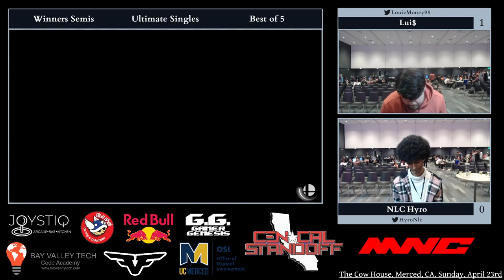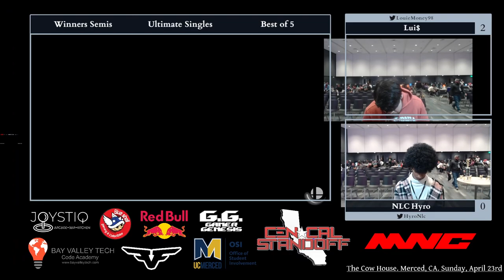The Cow House - Winners Semis - Lui$ (R.O.B.) vs Hyro (Pichu)